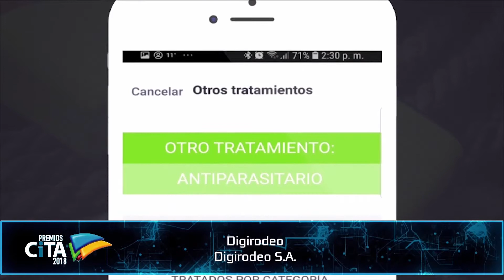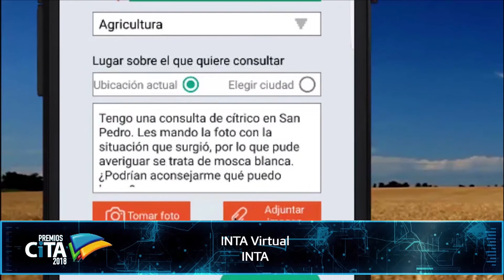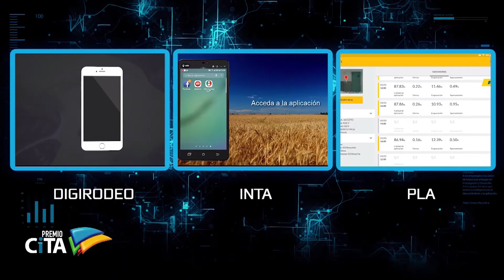CITA 2018 - TERNA APPS